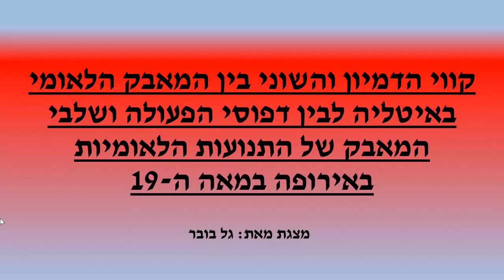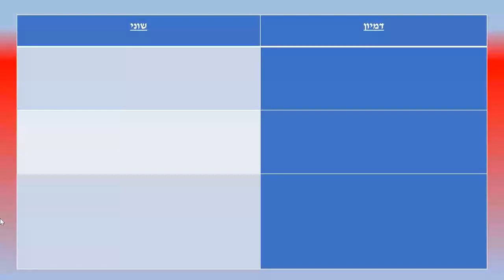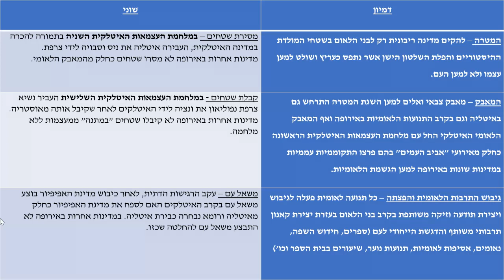נקודות דימיון ושוני בין התנועה הלאומית האיטלקית לתנועות לאומיות באירופה (השוואה)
הסרטון מיועד לתלמידיי.
הסרטון הינו פרטי ואיננו מטעם שום גורם רשמי ולא מאושר על ידי משרד החינוך.

הסרטון פתוח לקהל הרחב ואינני לוקח אחריות על הנאמר בו, עם זאת, החומר המובא לעיל הינו על פי מקורות מאושרים ע"י משרד החינוך ומותאם לתכנית הלימודים.